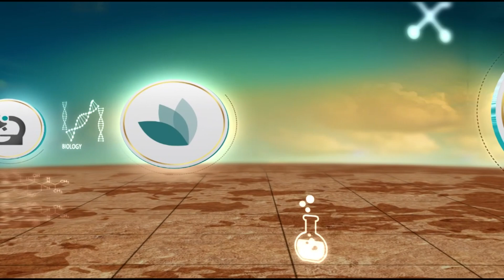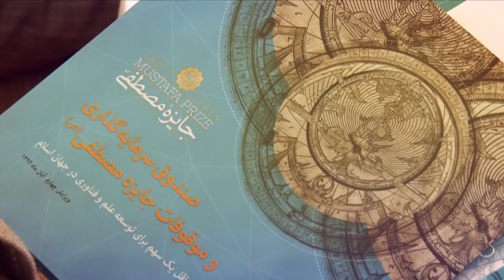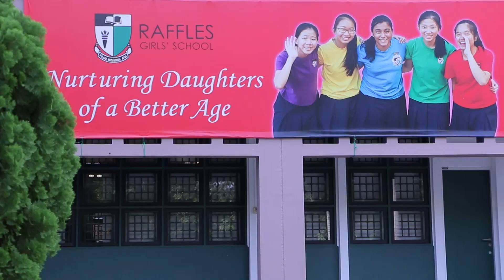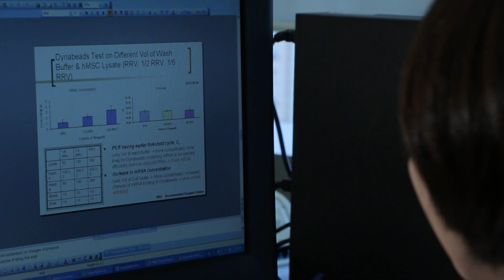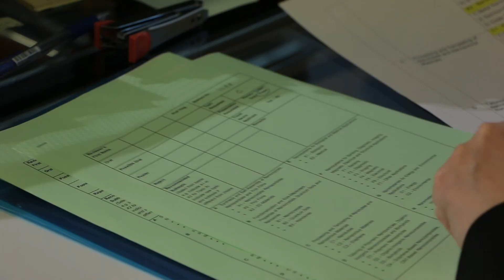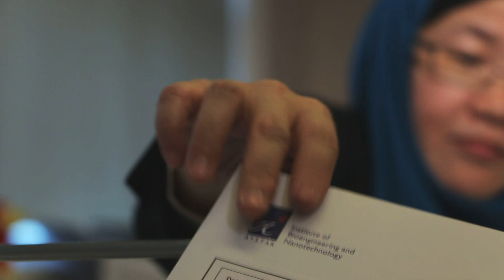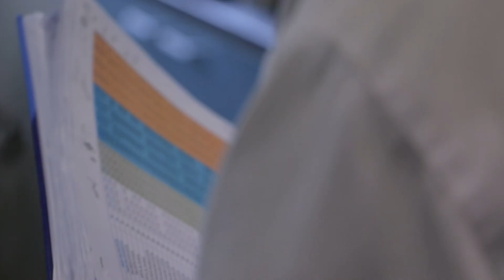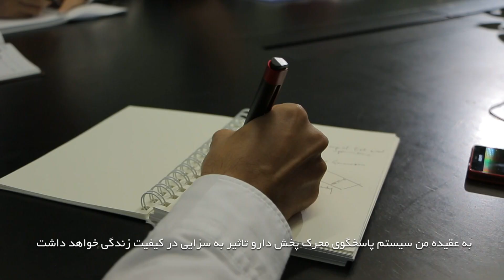Long Documentary of Prof. Jackie Yi-Ru Ying, The 2015 Mustafa(pbuh) Prize Laureate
Prof. Ying has been selected for her outstanding contributions to the synthesis of well-designed advanced nanostructured materials and systems, nanostructured biomaterials and miniaturized bio-systems of various interesting applications including the development of “stimuli-responsive polymeric nanoparticles” for diabetic patients.